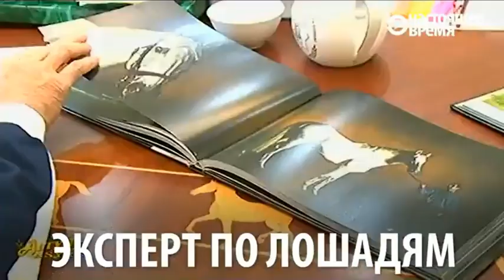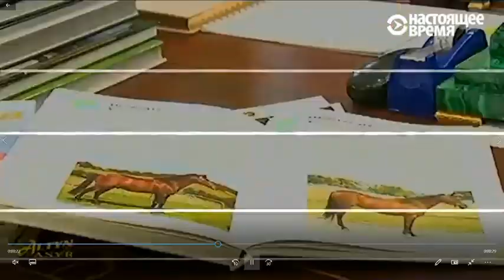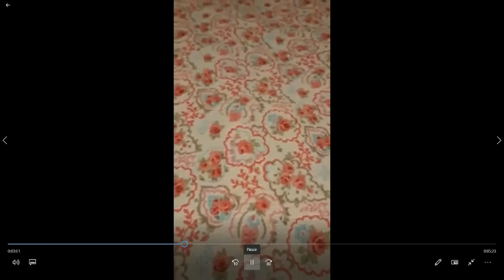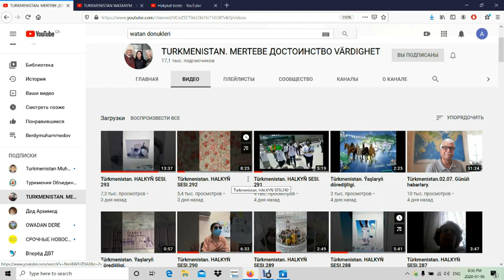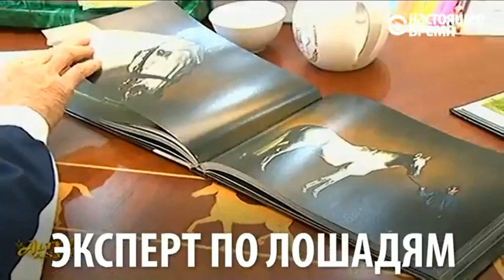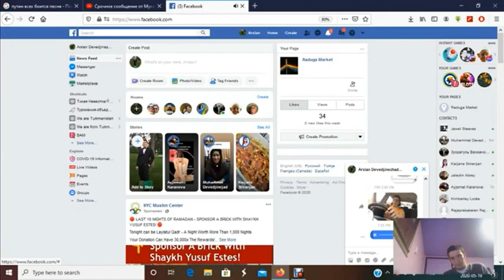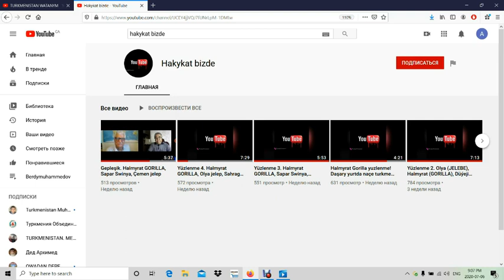Crimes of Turkmenistan Prezident Berdymukhammedow. Mini documentary film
Based on facts.

and other media sources.